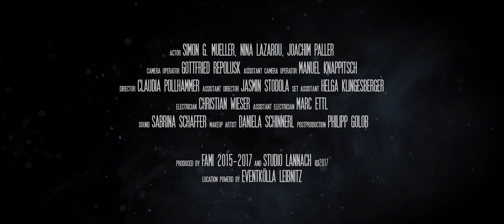WIFI Diplomlehrgang Videotechnik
Ob Sie Ihre Firmen- oder Produktpräsentation selbst erstellen möchten, Ihr Angebotsspektrum als Fotograf erweitern, Ihr Musikvideo selbst erstellen: Mit dieser zertifizierten Ausbildung gelingen Ihre Vorhaben.

Intensiv, praxisnah und unter Verwendung moderner DLSR (Foto) Kameras zeigen Ihnen Profis, wie Sie mit geringen finanziellen Mittel Ihre (neben) beruflichen Vorhaben verwirklichen.